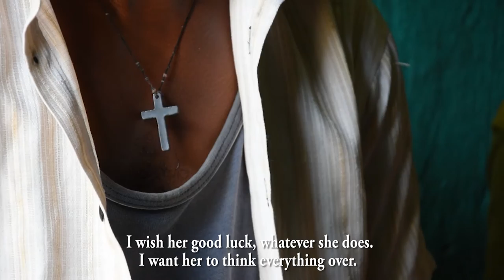Story of Mr Tesfaye from Ethiopia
Ethiopia produces high-quality leather for the production of shoes or bags.The country is lacking in skilled craftsmen. People in Need provides long-term support to development of the leatherworking industry.  As a result, many small businesses in Awassa have sprung up. This is a story of Mr Tesfaye.

The Czech Republic is  assisting the Ethiopian government in fulfilling its strategy of leather production development.This project is supported by the Czech Development Agency and Ministry of Foreign Affairs of the Czech Republic through its programme of international development cooperation.